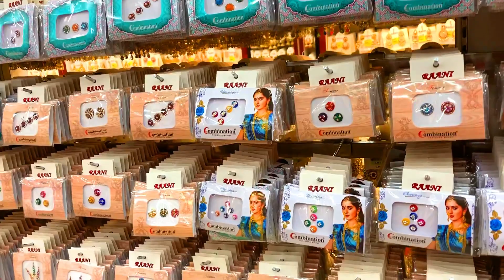Karwachauth Shopping in Malaysia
Hello Friends...
In this vlog, I am showing the Indian market in Malaysia (Little India/Brickfields).

If you have any suggestions for me please let me know below in the comment box... I love to read your comments.